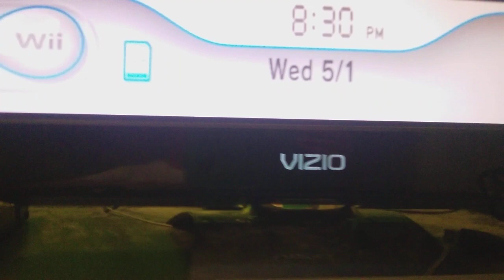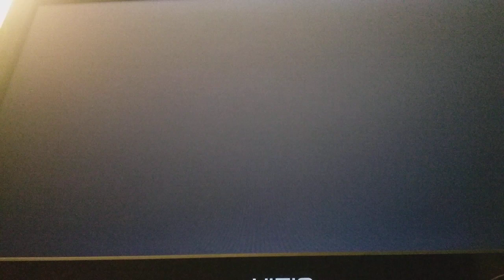creeps looks at another version of tetris, this time a version for the gamecube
it costed like $6.75 on amazon
3:00 meant to say PS2, not GameCube.